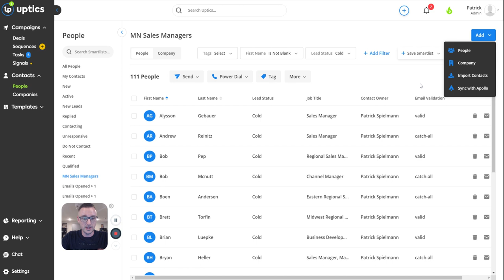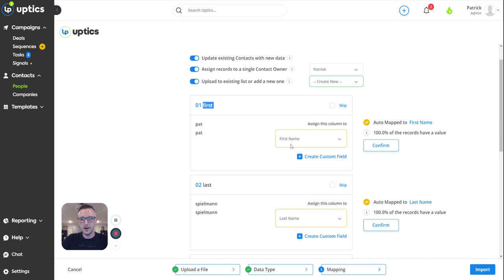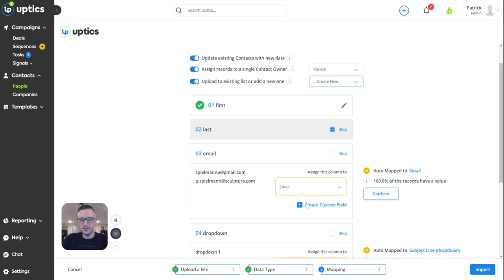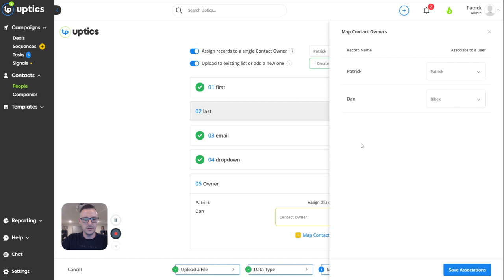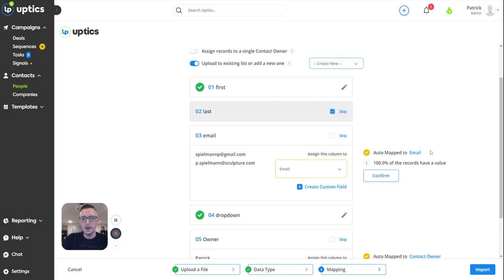How to Import Contact Records in Uptics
This might be the biggest upgrade we've made in Uptics since we overhauled the entire UI!

We've had a lot of great feedback from users on things that would make the import process much much better in Uptics and I'm happy to say we've made a ginormous (is that even a word?!) upgrade!

Ok, so we basically rebuilt the whole process, but that's beside the point.

Book a strategy call to get an in-depth analysis of your current sales system where we'll spot key sources of revenue loss in your sales process and provide you a custom plan for lead nurturing and your outbound sales to increase your company's revenue. It's 100% FREE and don't worry we don't use any kind of ridiculous sales tactics. We absolutely hate those things
At Uptics, we help companies apply the best sales processes that help their sales team squeeze more revenue out of their lead lists with our Cold to Gold Selling Systems & Software.  Get started with Uptics for free!
Also, don't forget to join our private Facebook group where successful entrepreneurs, sales superstars, business owners & awesome marketers hang out!

What do you say? Here's the link to my LinkedIn profile